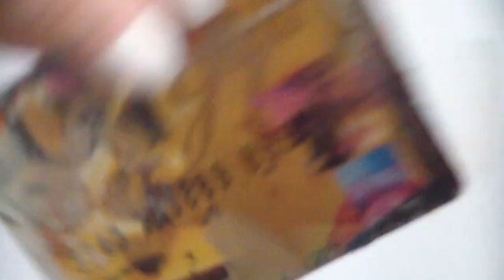Stamp It Sunday: Iridescent Pastel Marble Nail Art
***Open Me***
 Hello Everyone!  I did this design a while ago and just decided to upload it!
We hope you like this tutorial and learn from it.